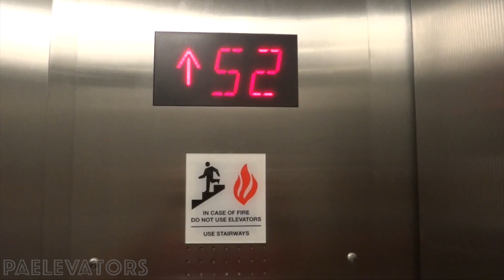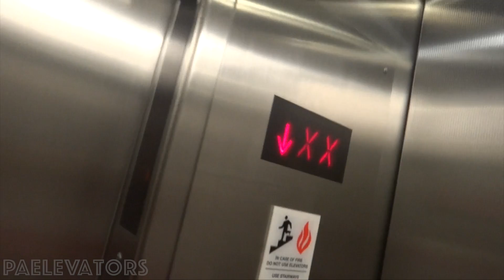High Speed Schindler PORT Elevators - US steel Tower - Downtown, Pittsburgh, PA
ft. Patterson elevators and films. Cole experiences his FIRST Schindler PORT! Traveling at 1200fpm these were originally westinghouse selectomatic but modernized with schindler port last year.

Technical Specifications
+ Installer:
+ Power:
+ Controller:
+ Fixtures:
+ Door Equipment:
+ Capacity:
+ Speed:
+ Installed: